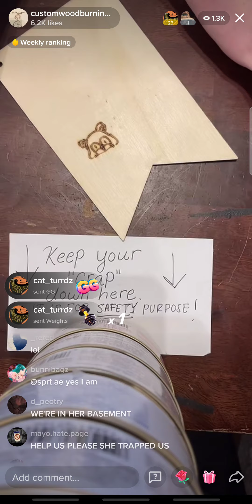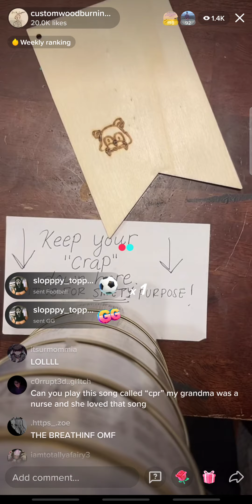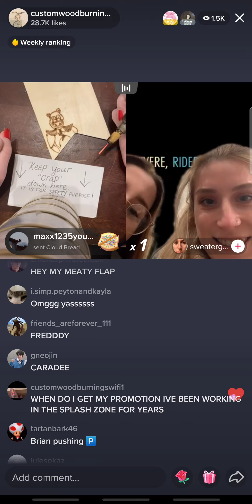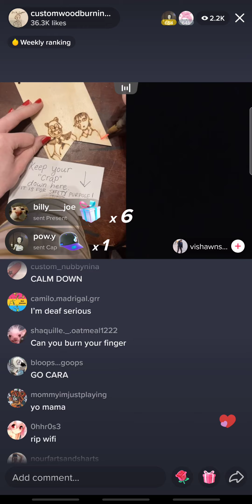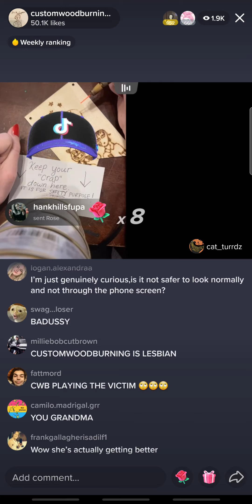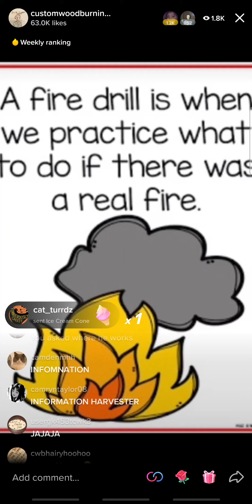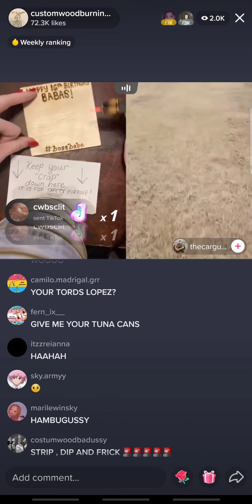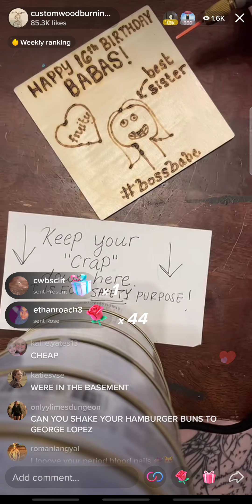Custom Wood Burning Tik-Tok Barbara Dont Bully Feb 3, 2022 4:23pm Live (liv) Show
I secretly screen recorded Barbra's liv😎💅🏼  Custom Wood Burning Tik-Tok Barbara Feb 2, 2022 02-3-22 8pm. Shhhhhhhh dont tell our little Randy